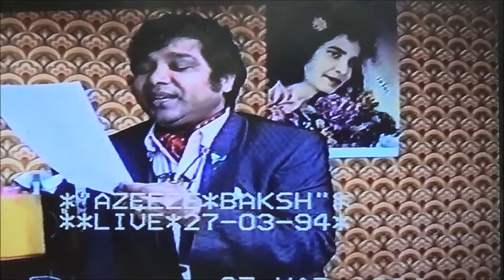TRIBUUT TO MY HERO PDMS-2015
TUMHI DEKHA HAI